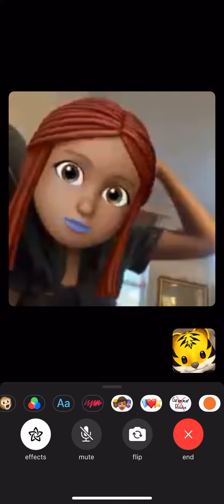Juliy the dancing queen